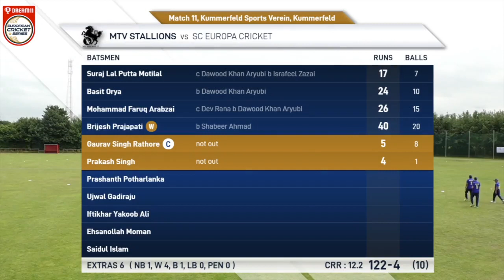Match 11 - MTV vs SCE | Highlights | Dream11 European Cricket Series Kummerfeld Day 3 | Germany 2020